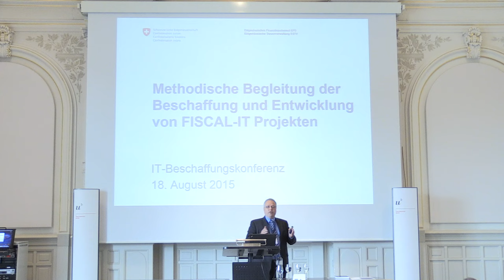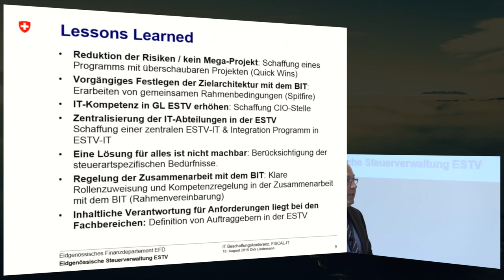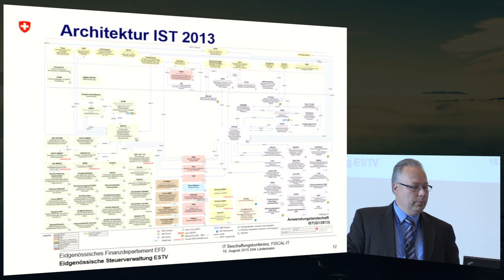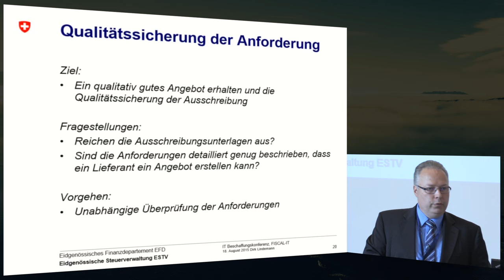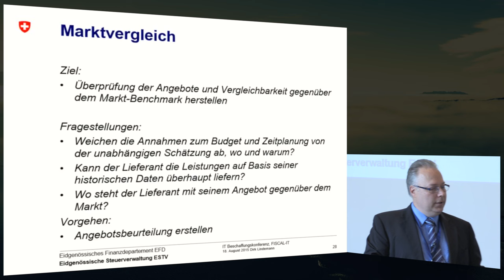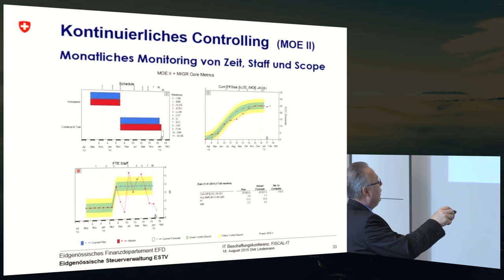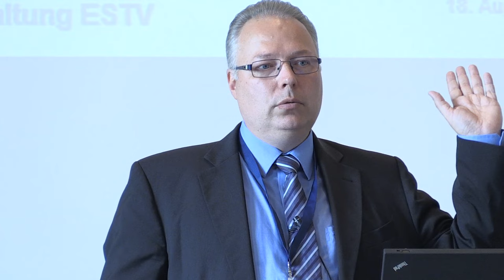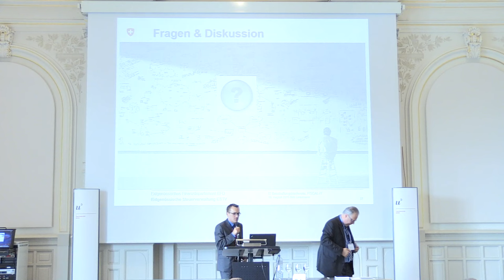Methodische Begleitung der Beschaffung und Entwicklung von FISCAL-IT Projekten - Dirk Lindemann